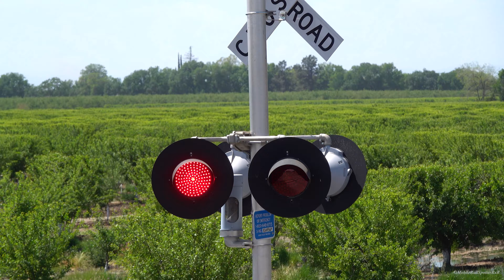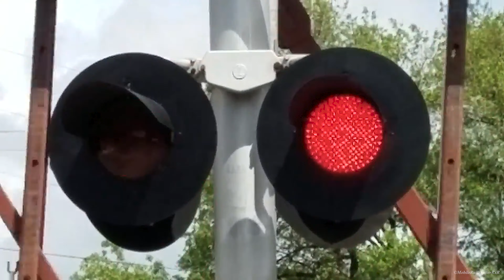Railroad Crossing Compilation Of RACO Cantilevers, USA Railroad Crossings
Railroad Crossing compilation video of RACO Cantilevers that were used in the 1960s. Southern Pacific used a lot of these Cantilevers at crossings.

Crossings
Power Inn Rd, Sacramento CA
Woodruff Ln, Marysville CA
7th St, Lincoln CA
Orange Grove Ave, Sacramento CA
1st St, Lincoln CA
S Yosemite Ave, Oakdale CA (Right Signal A Safetran Modal)
N Walnut Ave, Manteca CA
French Camp Rd, French Camp CA
Acampo Rd, Acampo CA
Peltier Rd, Acampo CA
W 2nd St, Chico CA